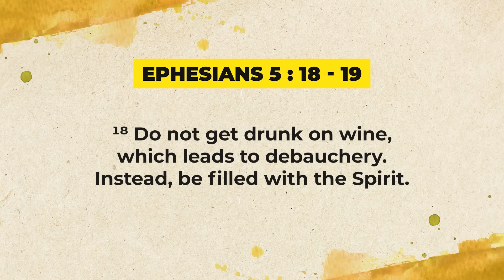Walking with God Part 213 | Ruffy Lagat